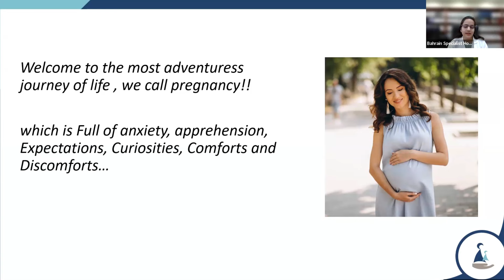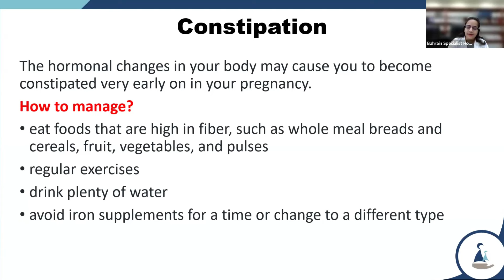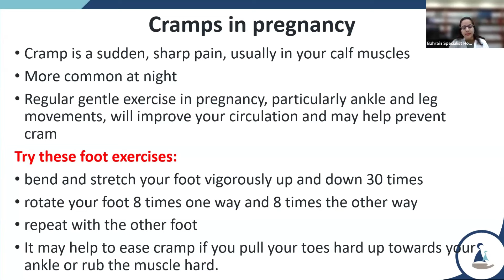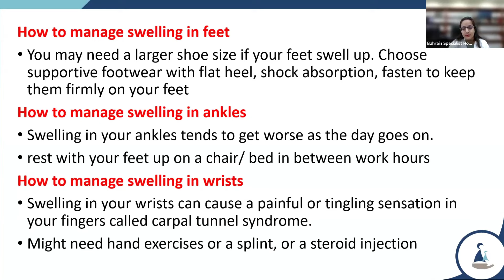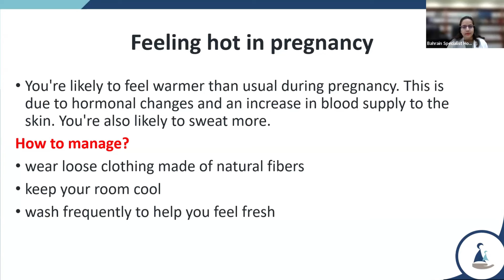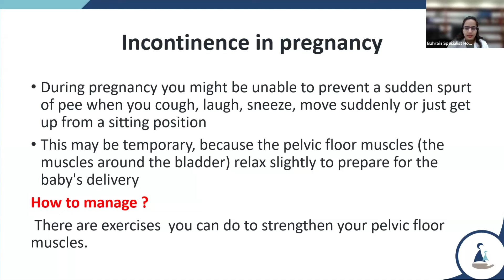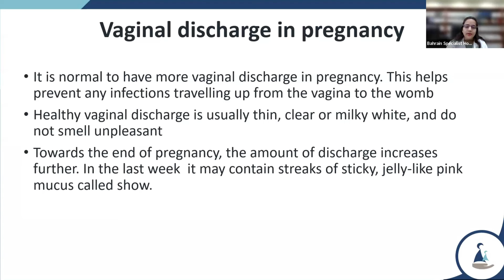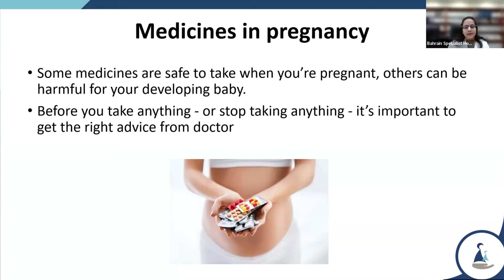Overcoming Pregnancy Struggles with Ease